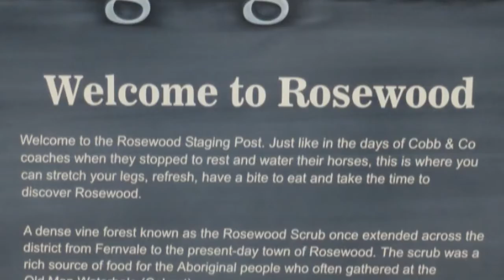Cobb & Co at Rosewood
Cobb & Co stagecoach replica launch at Rosewood, Qld, Australia